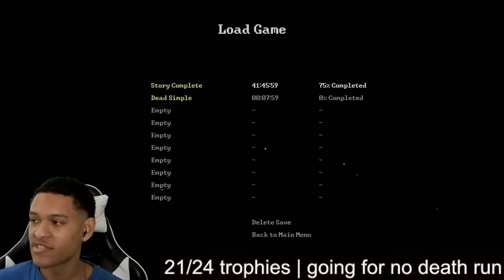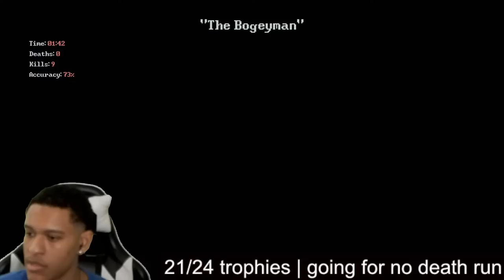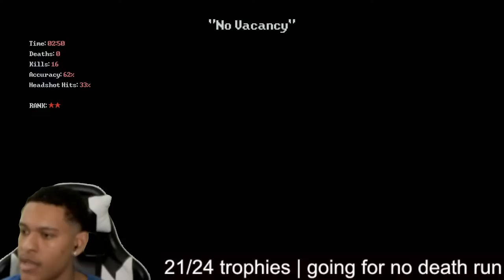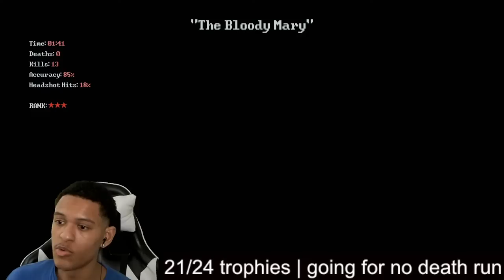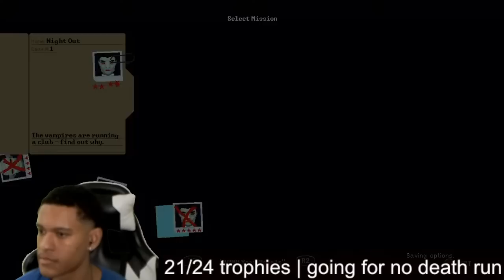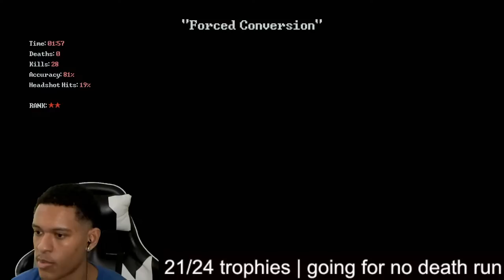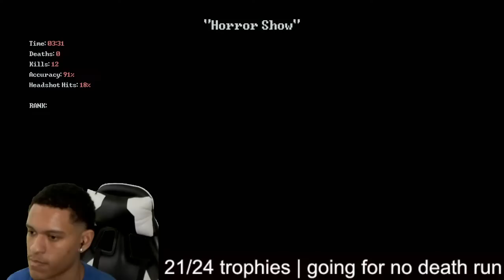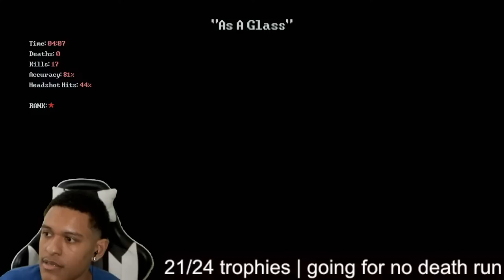The Platinum Compared to Wolf 2's Mein Leben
PSN: Energenic-   If you search and it doesn't pop up I don't know why

Point Store:
Sauke Gif: 30 points, type !redeem sasuke

Jelly Rat Gif: 30 points, type !redeem jelly

Big Meaty Claws Gif: 30 points, type !redeem claws

Dry Chicken Gif: 30 points, type !redeem dry

Cuphead Gif: 30 points, type !redeem cup

Astro Bot Gif: 30 points, typre !redeem astro

Nathan Drake Gif: 30 points, type !redeem drake

Ezio Gif: 30 points, type !redeem ezio

Pinhead Gif: 30 points, type !redeem pinhead

Dino Nuggy Gif: 30 points, type !redeem dino

So Loud Gif: 30 points, type !redeem la

Captain Levi Gif: 30 points, type !redeem levi

Itachi Gif: 30 points, type !redeem itachi

Arizona Gif: 30 points, type !redeem arizona

Lips snatched Gif: 30 points, type !redeem lips

Crash Dance Gif: 30 points, type !redeem crash

Point Wheel: 500 points, type !redeem wheel